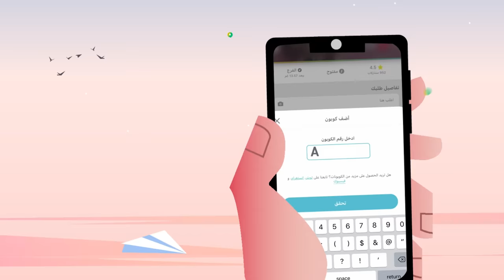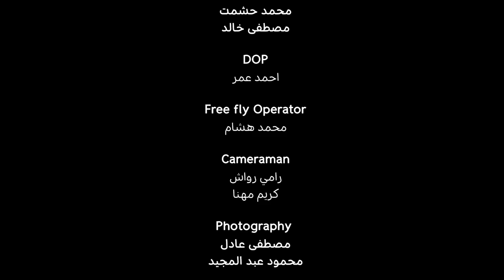مرسول × الأهلي | لما حسين الشحات احتفل بالعيد مع مرسول وكشف عن سر خطير 🤭🤩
مرسول × الأهلي | الحلقة الثالثة مع حسين الشحات 🥷